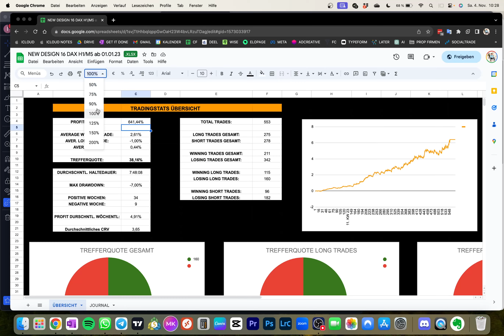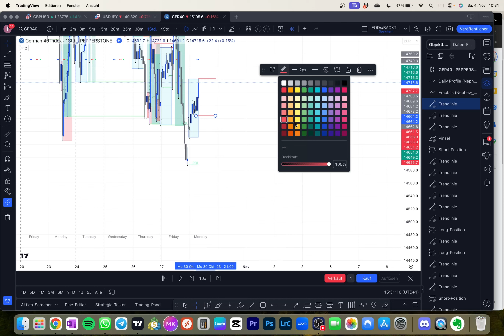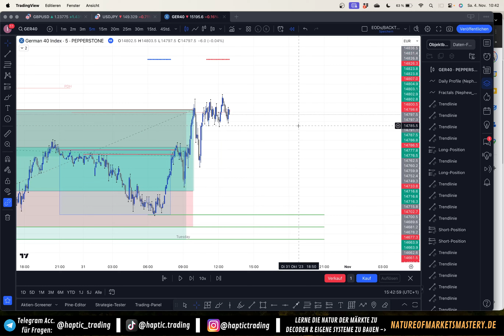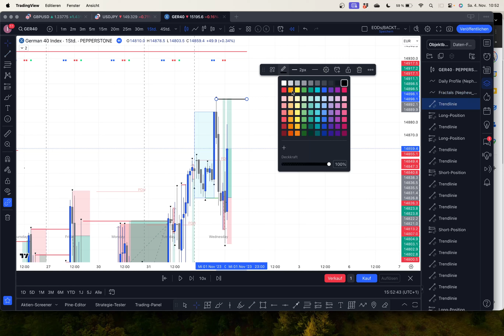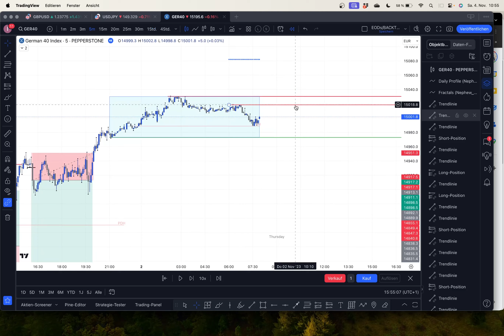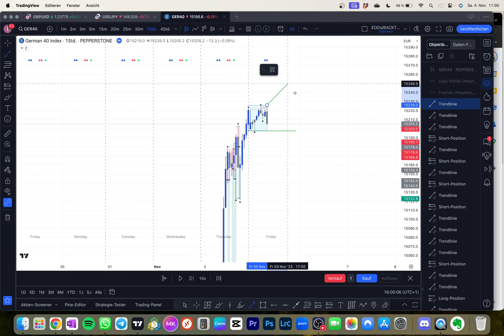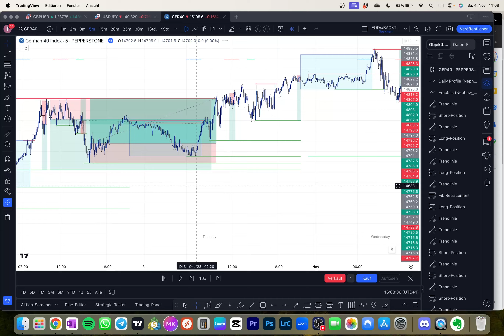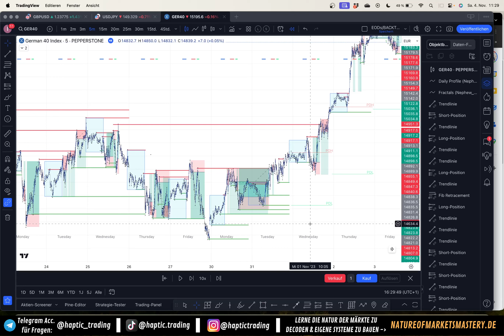Backtesting Session Haptic Trading System KW44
In diesem Video gehen wir wie gewohnt Ende der Woche in unsere Backtesting Session und schauen uns an, was diese Woche mit unserem Trading System möglich gewesen wäre.

❗️Unsere Nature of Markets Mastery ist NICHT mehr öffentlich Verfügbar. Aktuell bekommst du NUR NOCH über eine Bewerbung die Möglichkeit beizutreten ODER wenn du jemanden kennst, der bereits in unserer Mastery ist, und ein gutes Wort für dich einlegt. Hier kannst du dich bewerben: